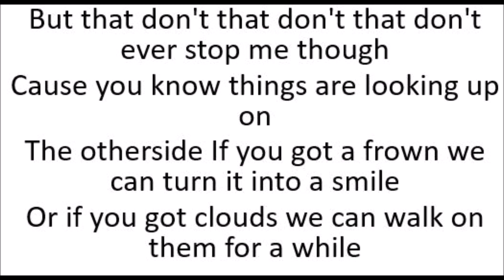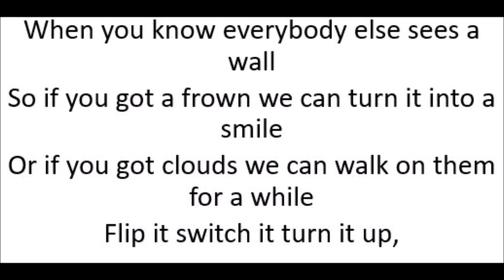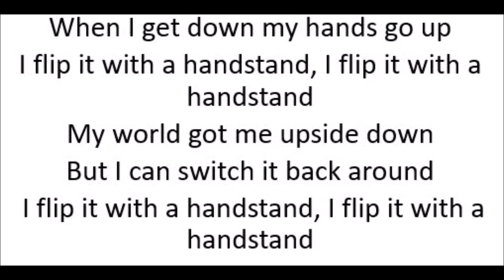Handstand - Rosie McClelland (Lyrics)